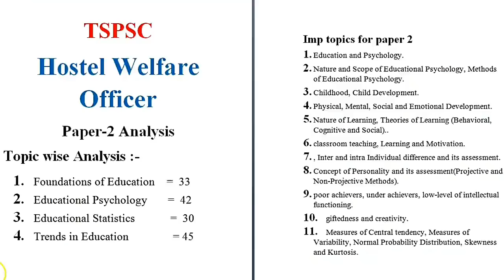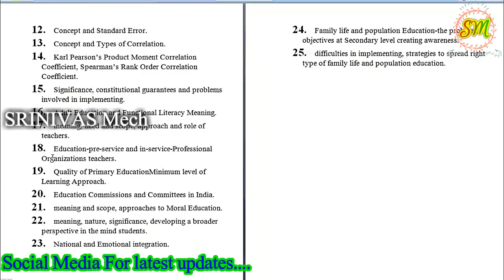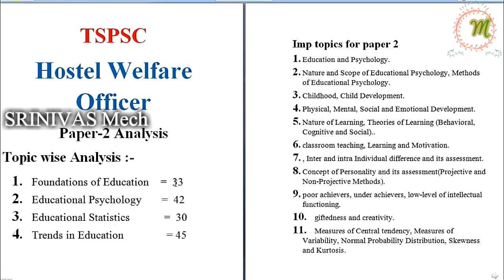Hostel Welfare Officer Paper 2 exam winning Strategy |Analysis | must Watch now by SRINIVAS Mech